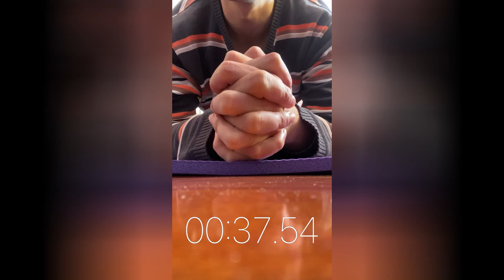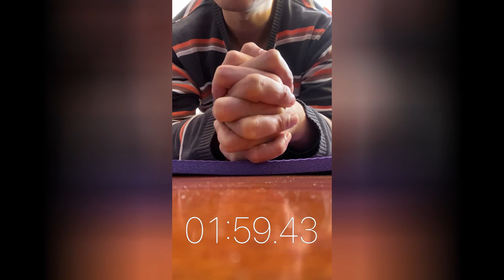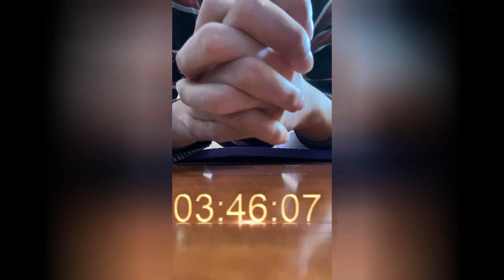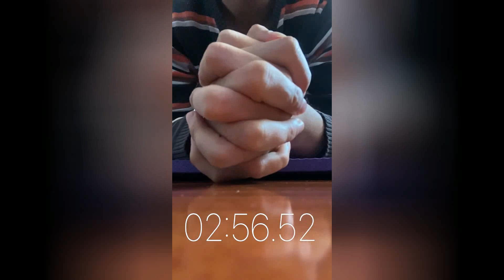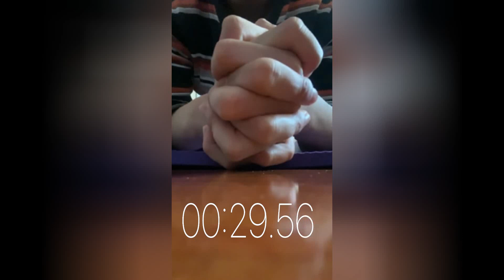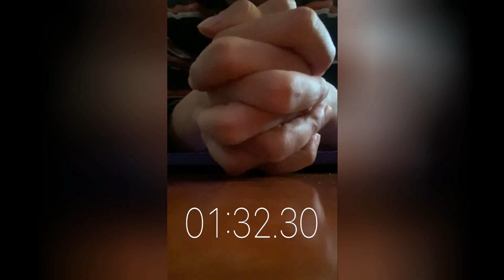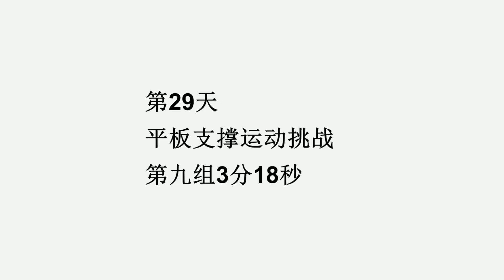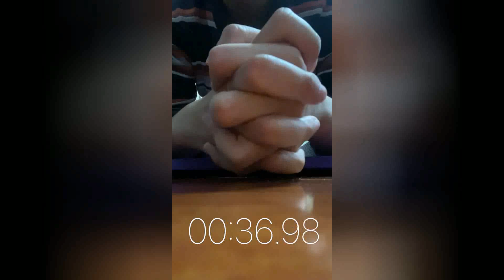龚翔的平板支撑运动挑战第29天，最长单次5分04秒，提前一天完成十组30分钟，找到自己，坚持自己